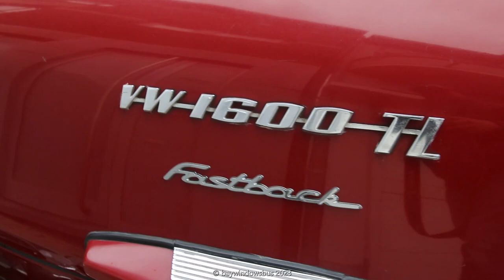Topdag Erembodegem 2023 pt4